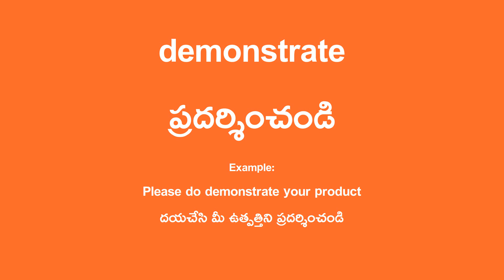demonstrate Meaning in Telugu - ప్రదర్శించండి English Translation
demonstrate Translation in Telugu.

Example Sentence:
Please do demonstrate your product
దయచేసి మీ ఉత్పత్తిని ప్రదర్శించండి